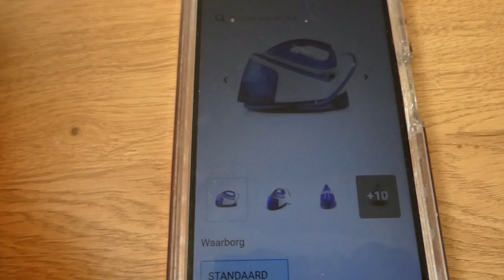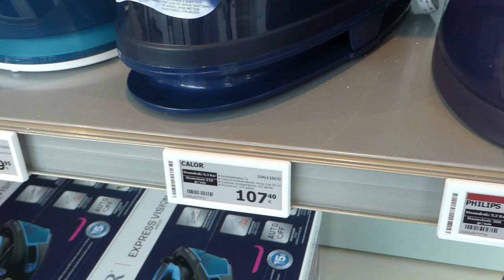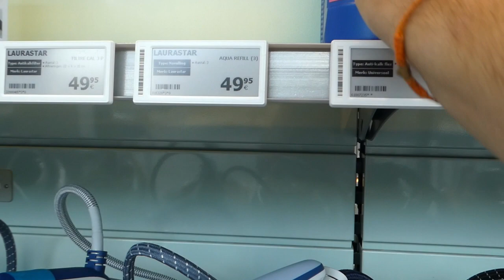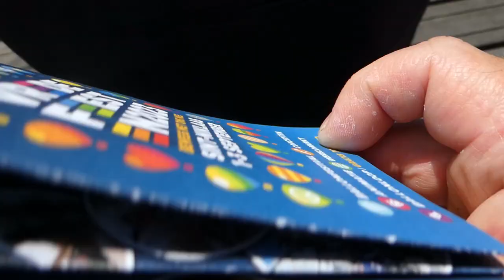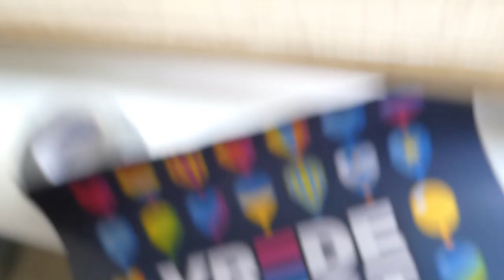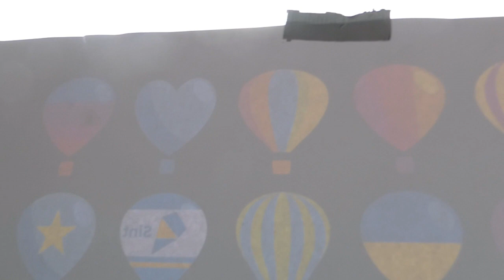Strijkijzer kopen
Woensda:) 26juli 23